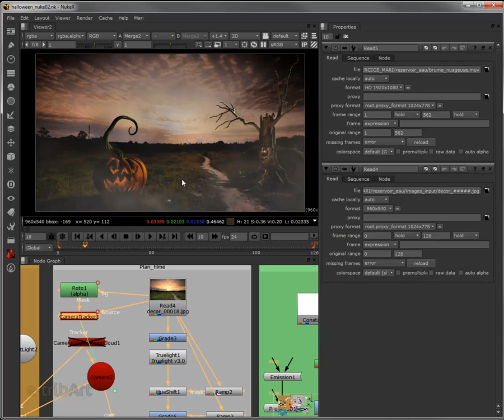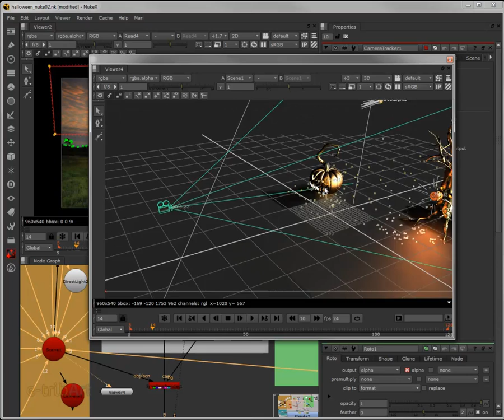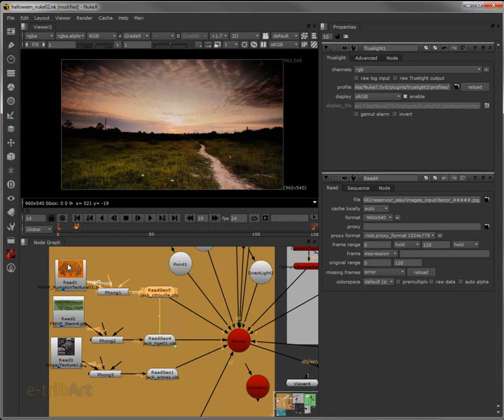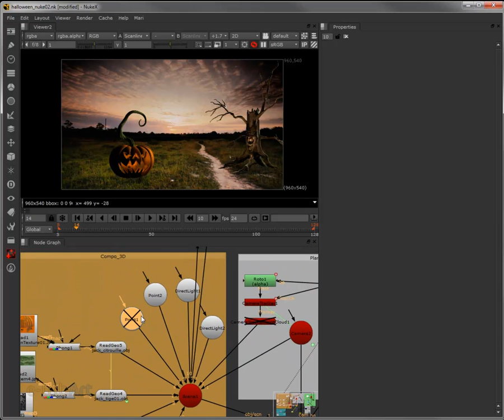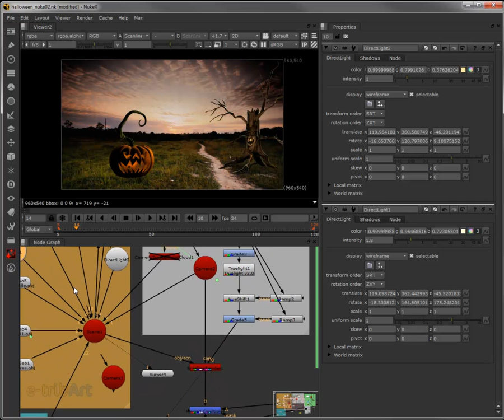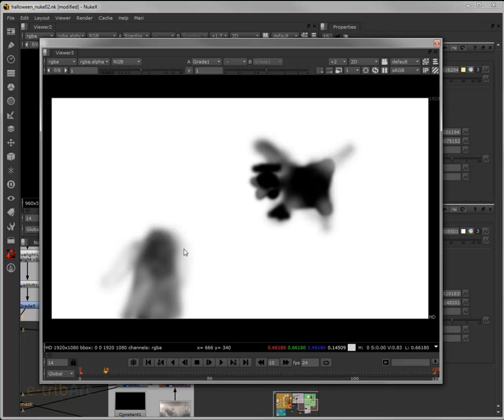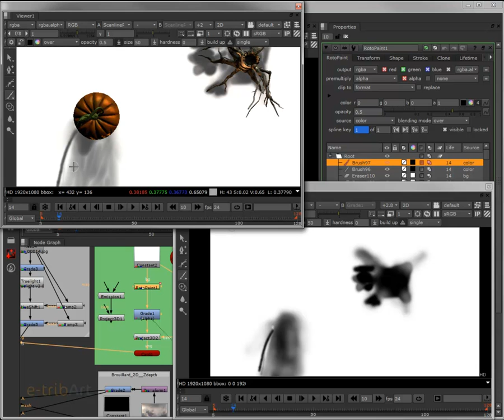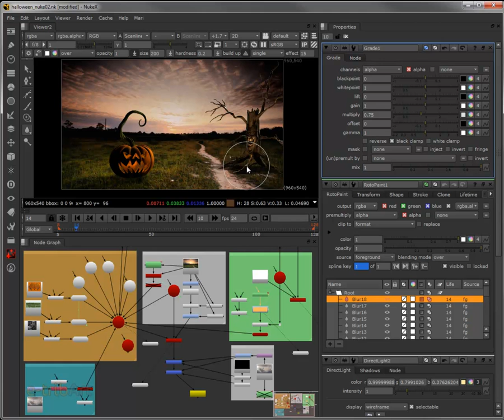Tuto du jeudi spécial Halloween - Ombres dans Nuke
Tuto du jeudi spécial Halloween ! Compositing & trucages dans le logiciel Nuke - Réalisation des ombres et l'incrustation sur des éléments fantastiques (citrouille, arbre)